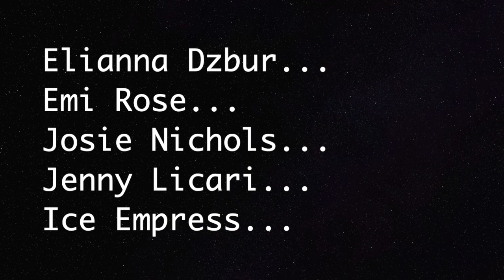True Crime ASMR| Petit Family Part 2